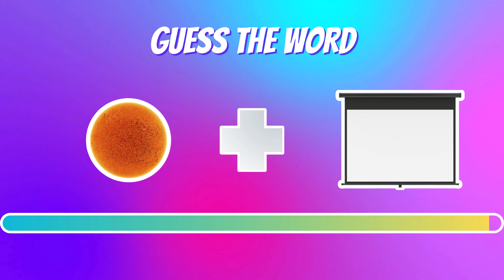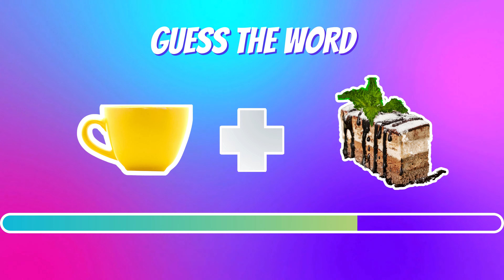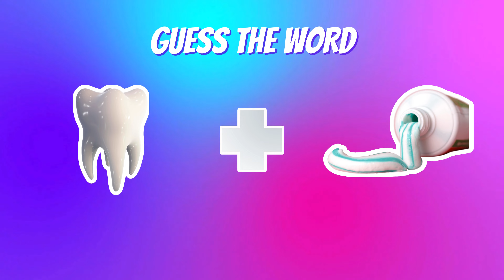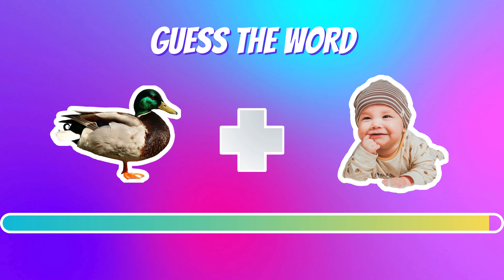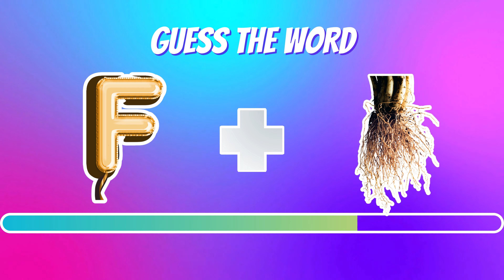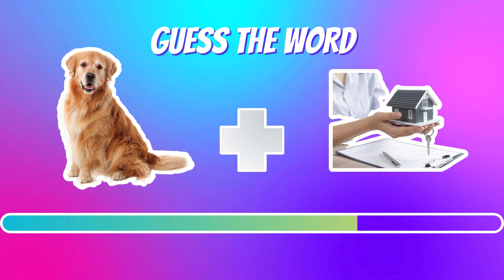Can you Guess the Word by Emoji - Quiz for Kids - Little Thinkers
Can you Guess the Word by Emoji - Quiz for Kids

🔍 Ready for a brain-teasing challenge? Test your emoji deciphering skills in our exciting "Can You Guess the Word by Emoji" quiz! 🤔🎉

🧩 Think you're fluent in the language of emojis? Join us in this fun-filled guessing game as we present a series of emojis that represent various words, phrases, or pop culture references. From movie titles to famous sayings, we've crafted a collection of emoji puzzles to put your knowledge to the test! 🤯🕵️‍♂️

🤓 Get ready to decipher each sequence of emojis and type in your guesses in the comments below. Challenge your friends, family, and fellow emoji enthusiasts to join in on the fun! Let's see who can decode these emoji puzzles the fastest and who's crowned the ultimate emoji champ! 🏆💡

🌈 Get ready for some emoji-filled excitement! Let the guessing games begin! 🤗✨